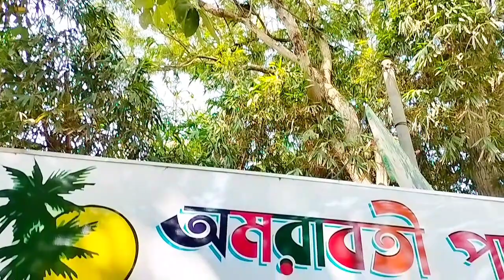Amarabati park|| Digha|| Digha Tour vlog ||Kolkata Tour || Travel vlog || Beaches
Amarabati park|| Digha|| DighaTour vlog ||Kolkata Tour || Travel vlog||
DIGHA is a popular holiday destination in West Bengal. It has a beautiful beach side and is visited by more than 40 lakh vacationers in a year.
The cable car is built within the premises of Amrabati Park, and traverses the beautiful lake and greenery of the park. The cable car ride adds an adventurous attraction to the quaint town of Digha.
.Differently abled person                     : Nil
Children upto 3 years                         : Nil
Children between 3 to 12 years           : Rs 46
People above 5 years                        : Rs 80

* The Cabin has a capacity of 4 persons.
दीघा, पश्चिम बंगाल में एक प्रसिद्ध हॉलिडे डेस्टिनेशन है। इसमें एक सुंदर समुद्रतट शामिल है और इसे वर्ष में 40 लाख से अधिक वैकेशनर्स देखते हैं। केबल कार अम्राबती पार्क के परिसर में बनी है और पार्क की हरितता और झील को देखते हुए यह सुंदरता से भरा हुआ है। केबल कार की सवारी दीघा के छोटे शहर को एक साहसिक आकर्षण देती है।